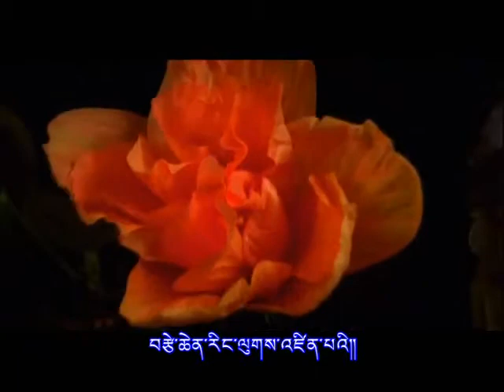My Guru by Gangshuk.mp4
A song of supplication to guru by one of the most renowned Tibetan singers in Tibet - Gangshuk. It really is a beautiful song and I hope the viewers enjoy it.